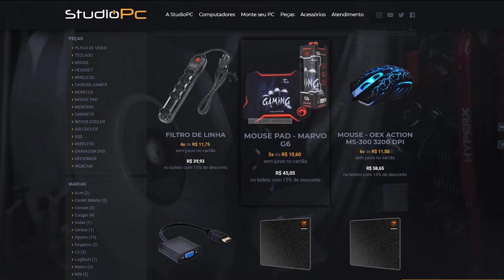GTA V Online: SNIPERS vs ZENTORNO, OUVI CHORO NO FINAL